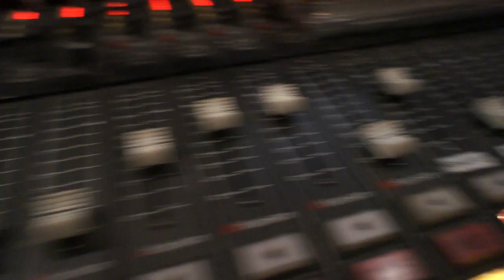Monarchy disc jockeys live on radio K do you party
David mid mix live on air. Aug 19th 2010 house set.